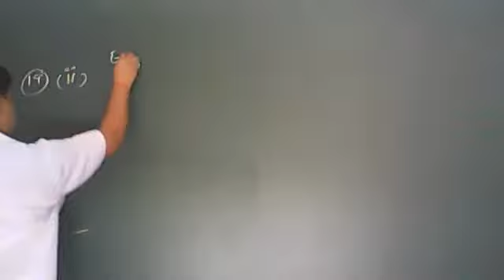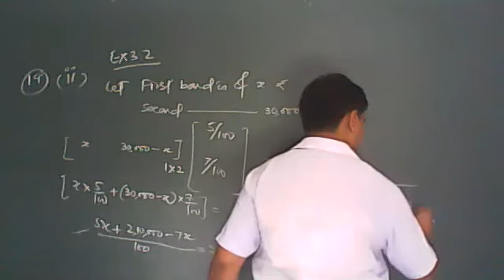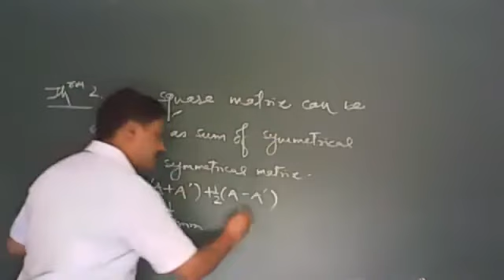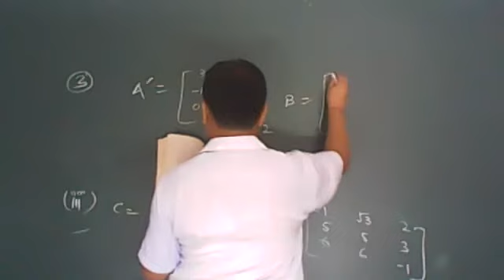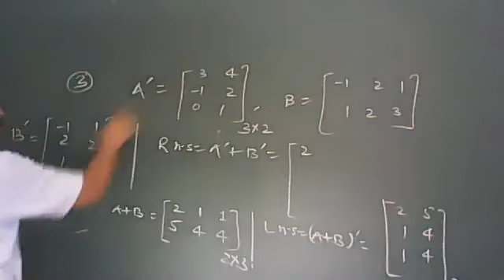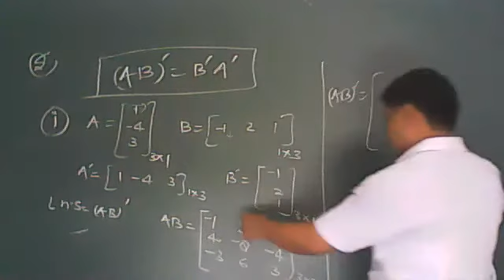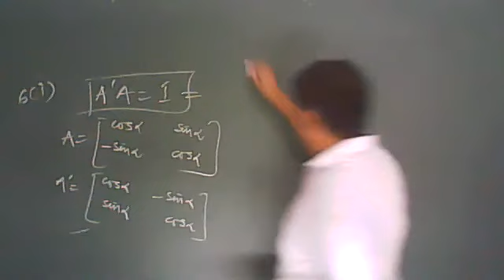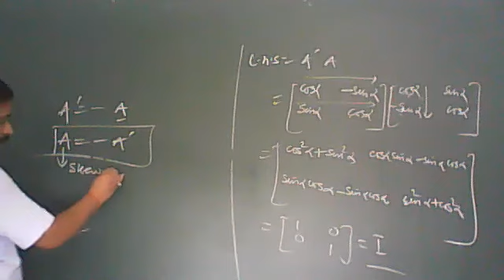MATHS CLASS XII 27 JULY